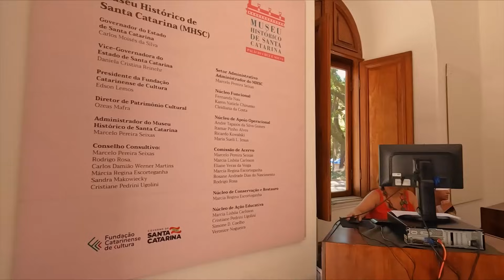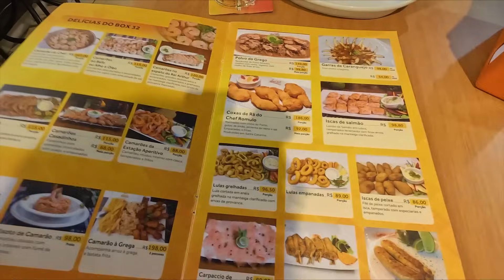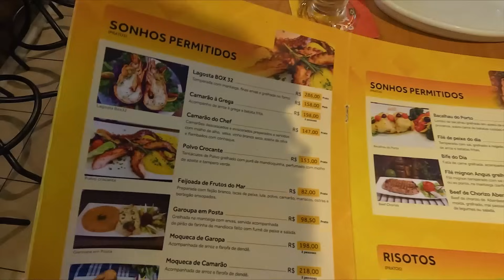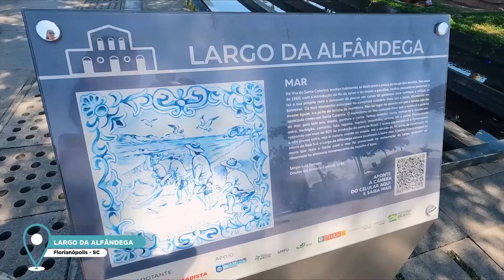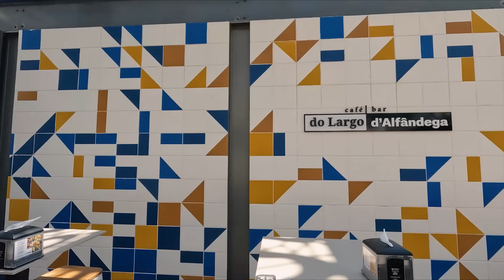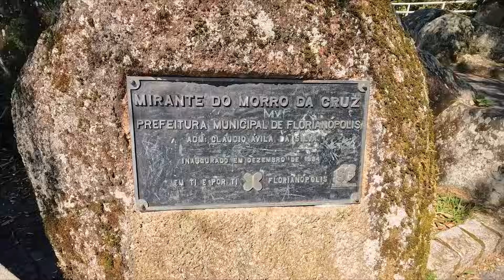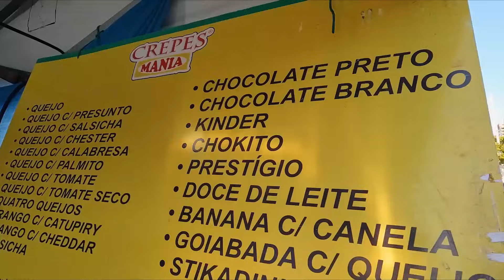O QUE FAZER no CENTRO de FLORIANÓPOLIS? | 10 LUGARES IMPERDÍVEIS + DICAS e PREÇOS!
Bora explorar o CENTRO de FLORIPA junto comigo? Nesse vídeo eu compartilho 10 lugares imperdíveis para você colocar no roteiro aqui de Florianópolis!

Levei a @Apureguria pra turistar comigo e visitamos:

00:00 Introdução
1:13 Ponte Hercílio Luz
2:04 Mirante da Ponte Hercílio Luz
4:40 Praça XV
6:38 Palácio Cruz e Souza
9:44 Catedral Metropolitana de Florianópolis
11:31 Rua Felipe Schmidt
12:34 Mercado Público
15:49 Largo da Alfândega
17:39 Mirante do Morro da Cruz
19:52 Avenida Beira-Mar Norte